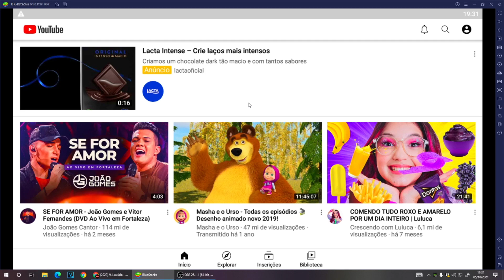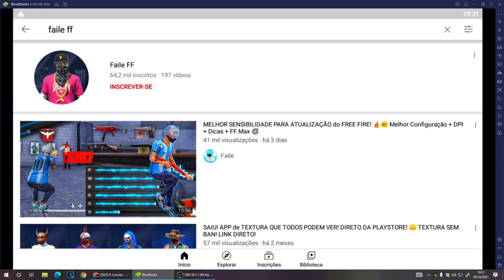Colete seus DIAMANTES URGENTE! 🤩💎 Baixe esse APLICATIVO e Ganhe Dimas Jogando! DlAMANTES GRATIS FF!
Finalmente! o MELHOR APP de SENSIBILIDADE para SUBIR CAPA! + REGEDIT MOBILE! 😳🔥 APLICATIVO DE SENSI!

🕐 TIMECODE 🕐

00:00 - Ganhe Diamantes Jogando!
00:05 - Se Inscreve ai Pô kkkkk
01:00 - Ja Deixou o Like? rsrs